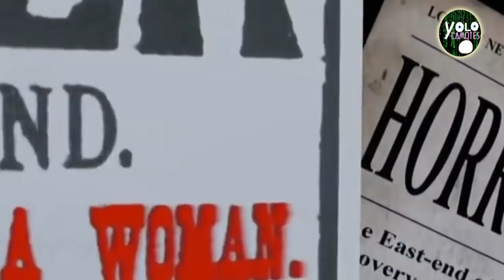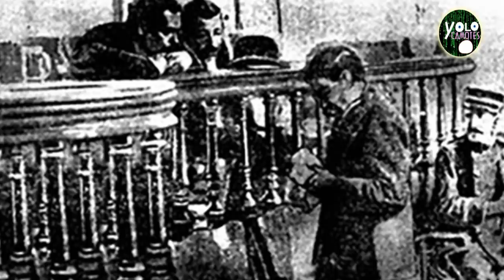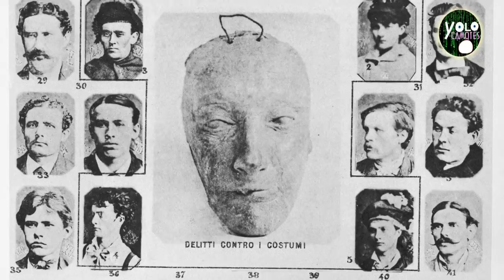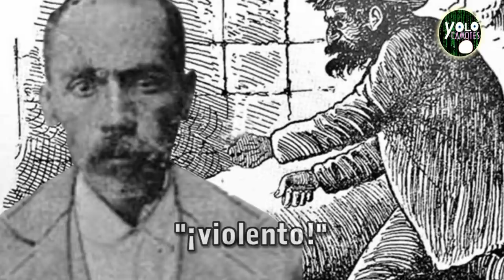El Chalequero, el "jack el destripador" mexicano - el origen del mal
Conoce la vida de "Antonio el chaleco”, quien seria la versión mexicana de Jack el destripador y cuya historia fue el terror de las calles de una apacible ciudad de México, conoce las causas que orillaron a este personaje a realizar sus actos que horrorizaron a toda una generación.

SIGUENOS :)